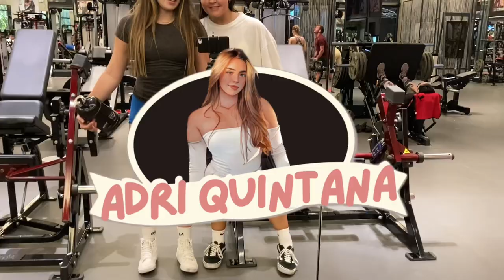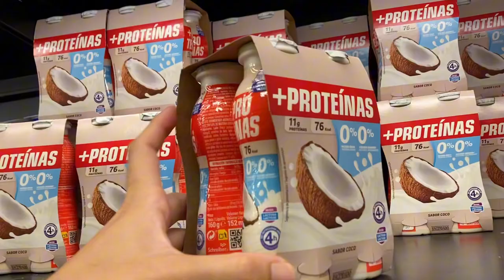ENTRENAMIENTO DE QUADS | Mi primer vídeo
Espero que les haya gustado este primer vídeo. Para mi es un paso más y poco a poco me iré familiarizando.

Muchas gracias a todos por el apoyo que recibo a diario diciéndome que les encanta mi contenido.

Loveeee u 🫶🏻